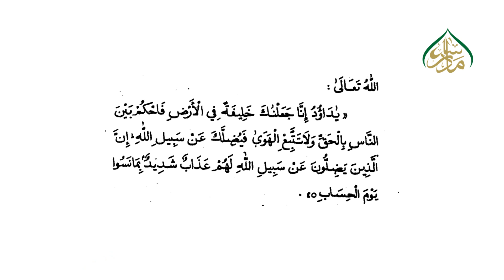قصص النبیین حصہ چہارم ، سبق :نمبر 18 شكرة على هذه النعمة /Qaas un nabiyyeen part4 Lesson no18